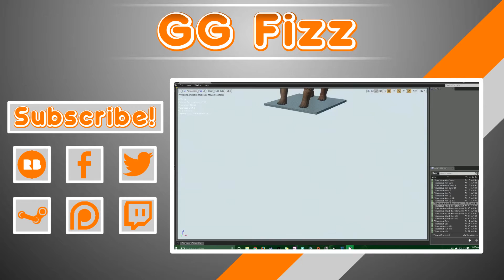Stardew Valley | [Episode 26 :: Year 2] | An Unexpected Start?!!?!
Stardew Valley is an open-ended country-life RPG! You’ve inherited your grandfather’s old farm plot in Stardew Valley. Armed with hand-me-down tools and a few coins, you set out to begin your new life. Can you learn to live off the land and turn these overgrown fields into a thriving home? It won’t be easy. Ever since Joja Corporation came to town, the old ways of life have all but disappeared. The community center, once the town’s most vibrant hub of activity, now lies in shambles. But the valley seems full of opportunity. With a little dedication, you might just be the one to restore Stardew Valley to greatness!